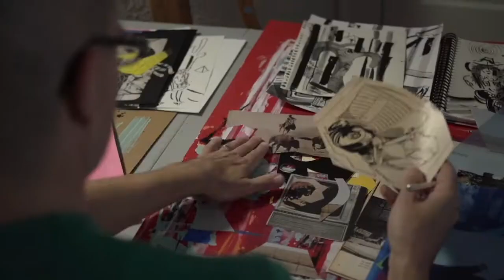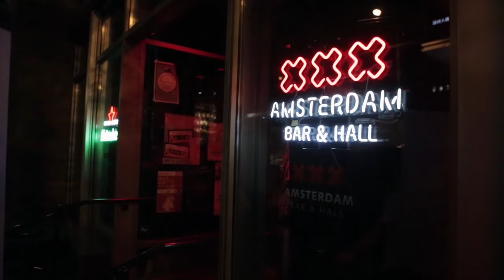The Blind Shake | Live Performance | Lowertown Line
Known for killer live shows with synchronized dance moves, The Blind Shake has been playing around the Twin Cities for over a decade. Their musical sound is steeped in 60s psychedelia with a contemporary garage rock drive.